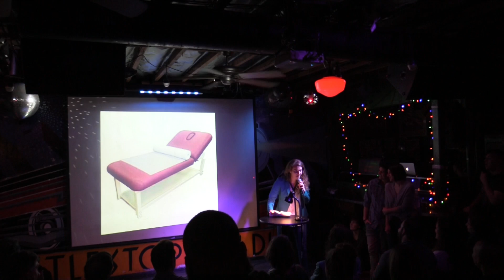Caty Schmitter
Caty Schmitter in Dirty Talk: Guilty Pleasures.